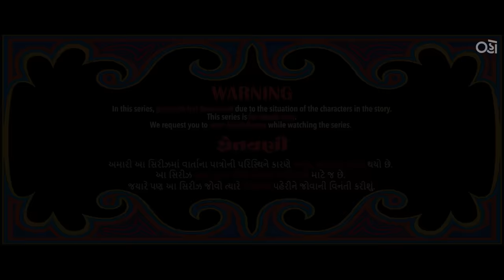Bhamara - Season 1 Official Trailer | Oho Gujarati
4 boys and an empty hostel.
Everything else is CENSORED.

Warning: Abusive Language

Warning: Use Headphones

Warning: Watch when you are alone.

All episodes streaming now only on Oho Gujarati

Directed by - Vainat Desai

Written by - Kashyap Vyas

Produced by - Nayan Jain
Abhishek Jain
Amit Desai
Suryadeep Basiya

Star Cast -
Sanjay Galsar
Pratik Rathod
Shruhad Goswami
Smit Joshi
Chetan Daiya